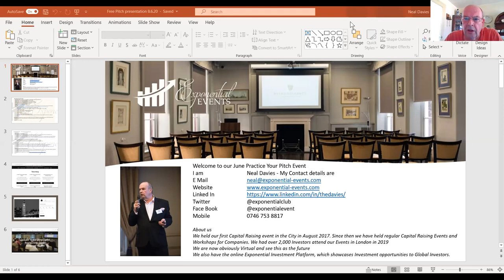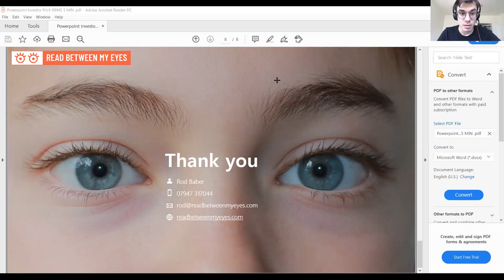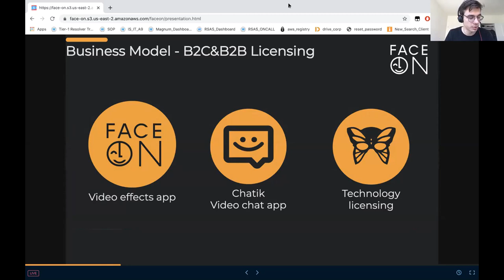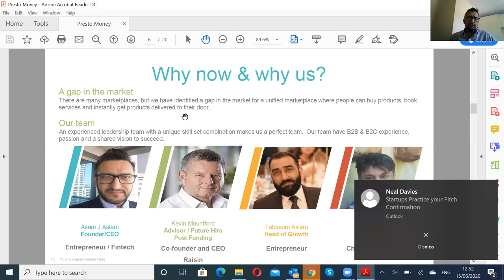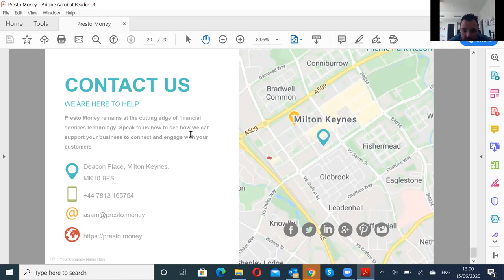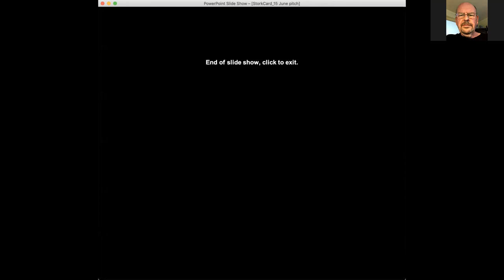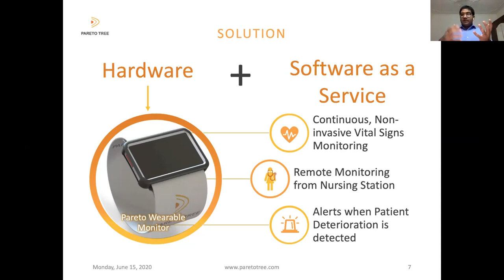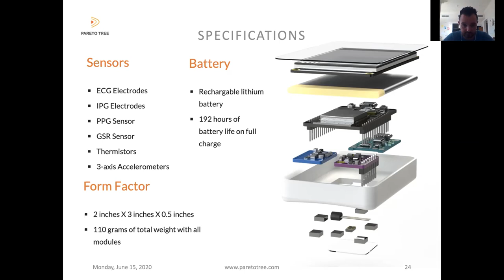Practice your Pitch Event 1.6.20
Join us for a Free Pitch Workshop where you the Founder will be able to Practice your Pitch.

During these testing times and looking forward, we believe that for the foreseeable future, all capital raising will be held via online Capital Raising & Introduction Events and Online Investment /Capital Raising Platforms.

We will record all Pitches so you can see how you come over to potential investors (when you pitch for real)
The Pitch slot is for a maximum of 5 minutes. Limited to the first 20 Founders.
Practice your Pitch and receice valuable advice from our panel of experts, before you Pitch for Real!
As the classic saying goes "You only get one chance to make a first impression"
Present, Get Feedback, Listen and Learn!
Learn how to answer online Zoom chat questions and build your confidence, going forward.
This will be a Zoom event with invited Founders and Experts and Potential Investors and Funds attending.
It is not a Capital Raising Event , but an event to help you build confidence when pitching to investors (at pitching events) and to enable you to receive constructive advice and comments.
Its designed to be a fun and helpful event. No pressure
We don't believe anything like this currently exists?